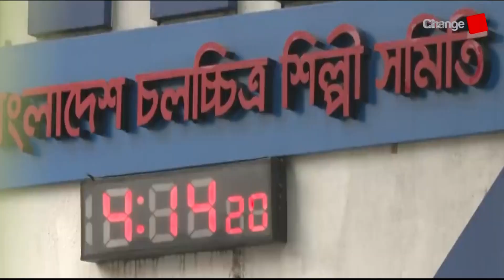হঠাৎ উত্তাপ্ত এফডিসি ! কী ঘটছে ? । Changetv.press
Our unique platforms are:

Youtube.com/changetvpress